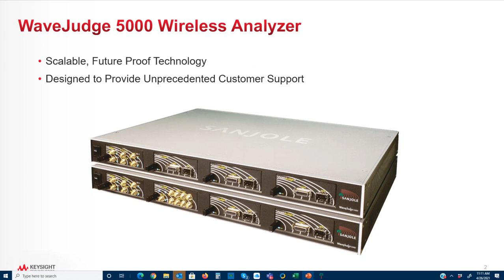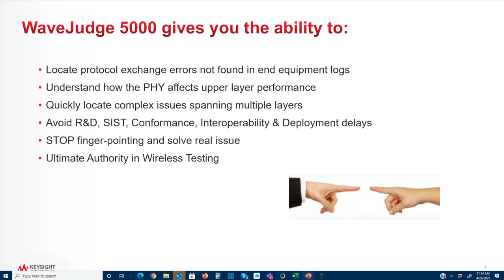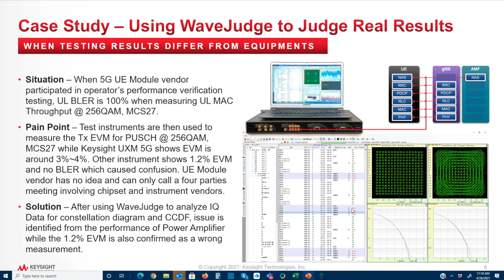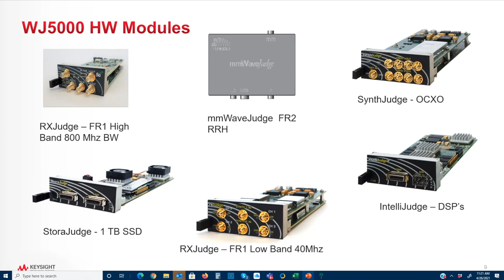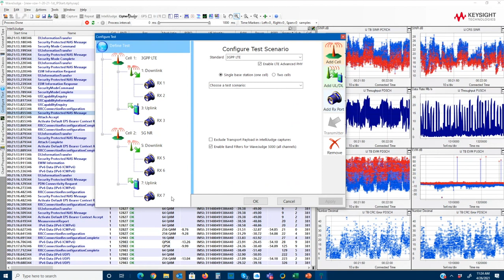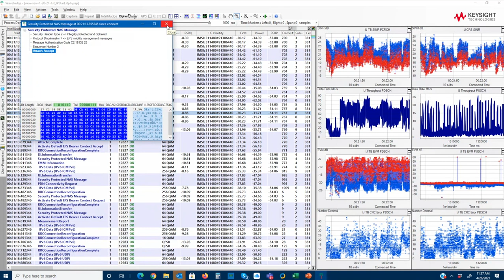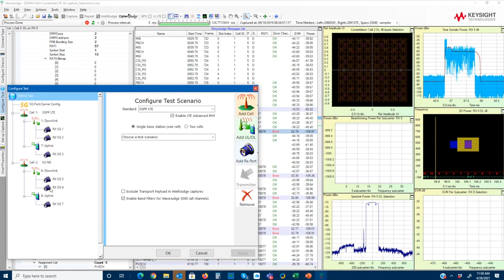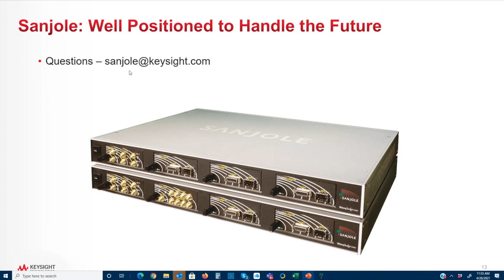Introduction to WaveJudge 5000 for 5G Modem Applications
Introduction video showing the powerful Sanjole WaveJudge wireless analyzer (now part of Keysight) for 5G modem applications. In this video, Keysight industry expert John Loia provides an overview of the solution with a live software demonstration.